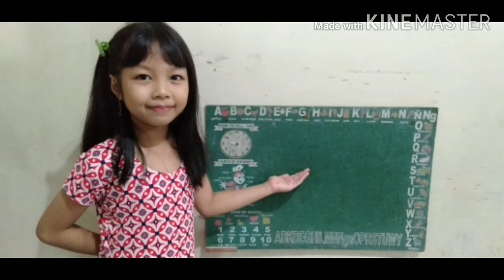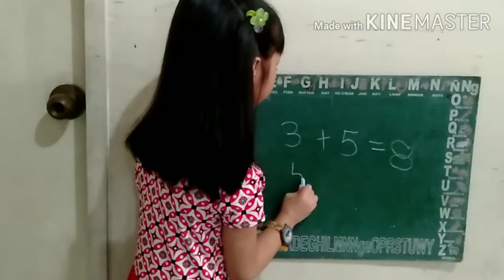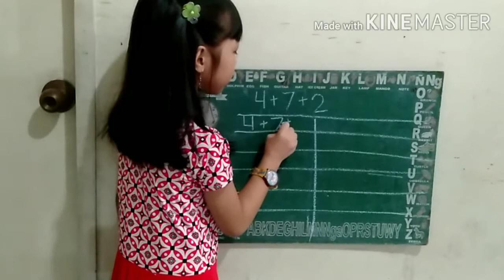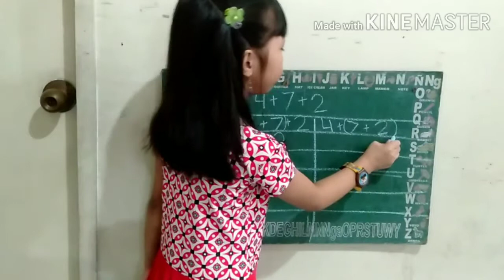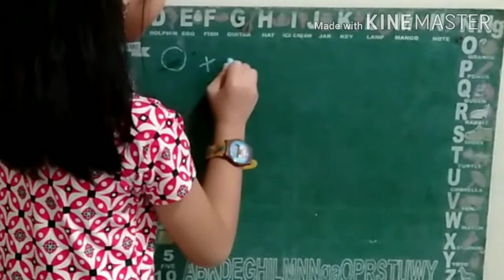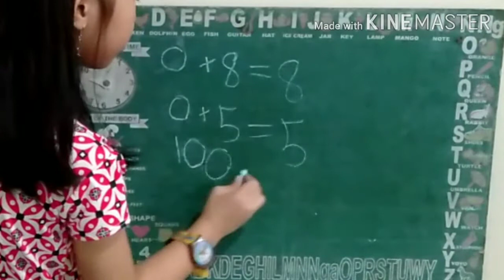Learning Math / Properties of Addition --- commutative, associative, identity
PROPERTIES OF ADDITION

There are three mathematical properties which involve addition. The properties are commutative, associative and identity.

COMMUTATIVE PROPERTY:
        When two numbers are     added, the sum is the same regardless of the order of the addends.

ASSOCIATIVE PROPERTY:
       When two or more numbers are added, the sum is the same regardless of the grouping of the addends.

IDENTITY PROPERTY:
      T he sum of any numbers and zero is the original number.